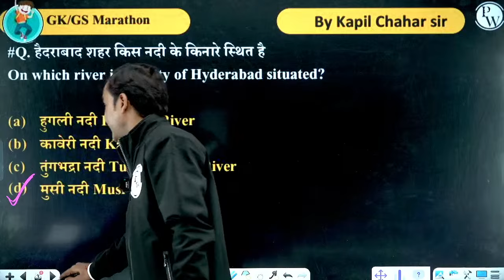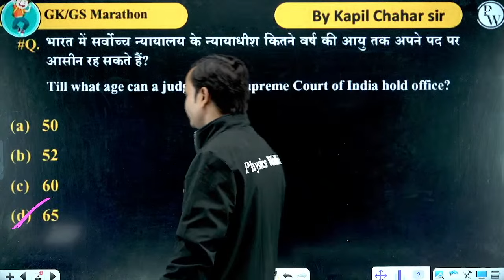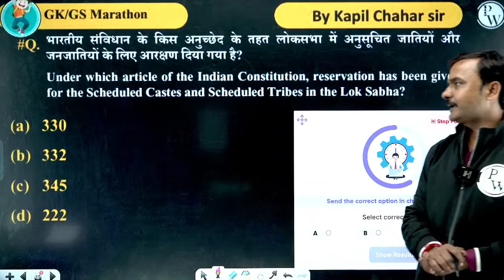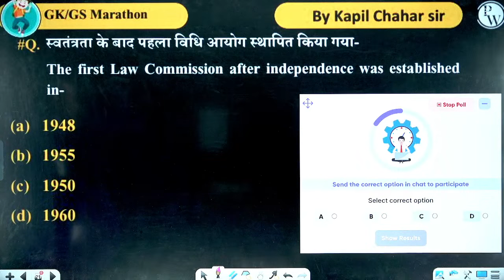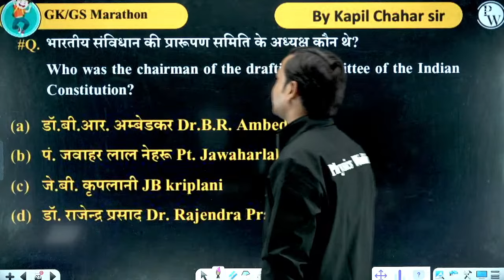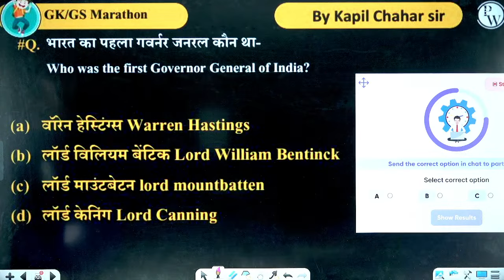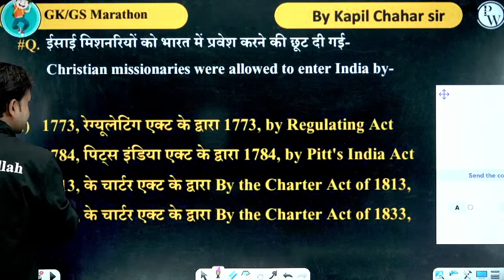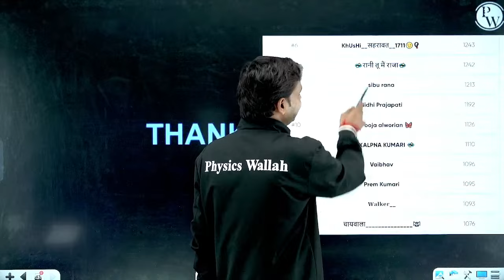DELHI POLICE CONSTABLE 2023 | DELHI POLICE GK GS PRACTICE SET #25 | DP GK GS CLASS BY KAPIL SIR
Gear up for the Delhi Police Constable 2023 exam with Delhi Police GK GS Practice Set, led by Kapil Sir. Enhance your knowledge of General Knowledge and General Studies to ace the test. Join the class and boost your exam readiness today! 📖📚👮‍♂️

7 AM :- Current Affairs for All SSC Exams
8 AM :- Editorial Analysis for All SSC Exams
7 PM :- The Vocab Show | English Special

9 AM :- MATHS | SSC CPO | CGL| CHSL 2023
10 AM :- GK/GS |SSC CPO | CGL| CHSL 2023
11 AM :- REASONING | SSC CPO | CGL| CHSL 2023
12 PM :- English | SSC CPO | CGL| CHSL 2023

12 PM :- COMPUTER
1 PM - GS/GK
2 PM :- MATHS
3 PM :- Reasoning

4 PM - Science
5 PM- English
6 PM- GS/GK
8 PM :- REASONING
9 PM :- MATHS